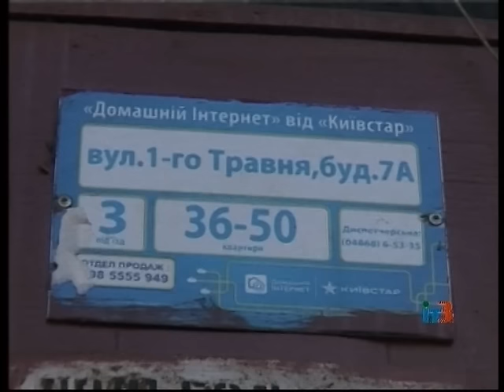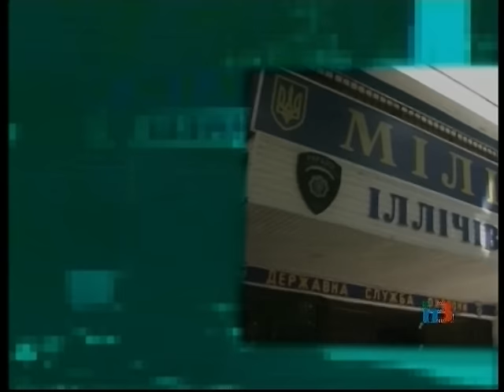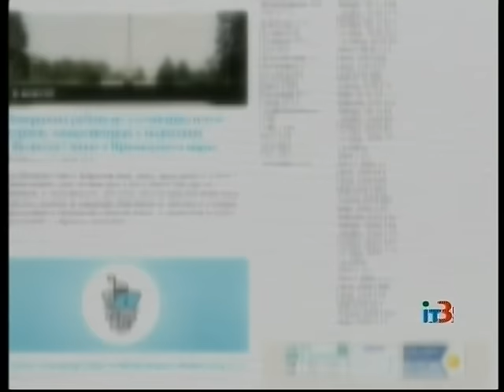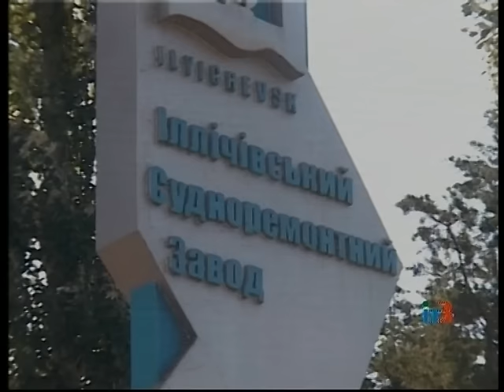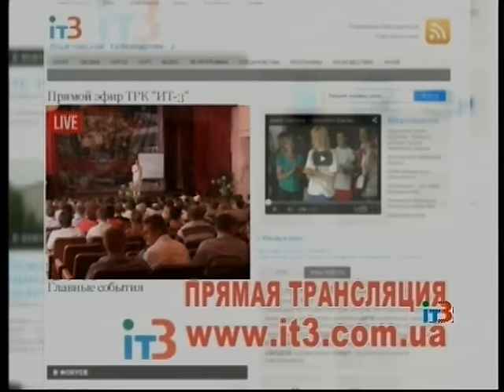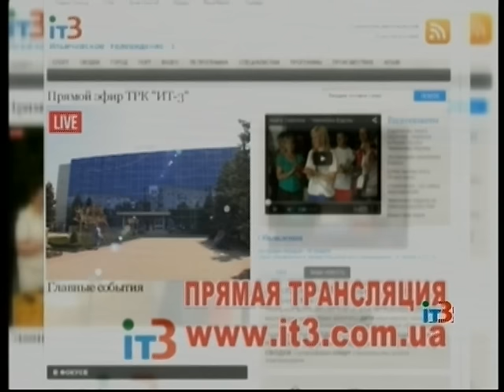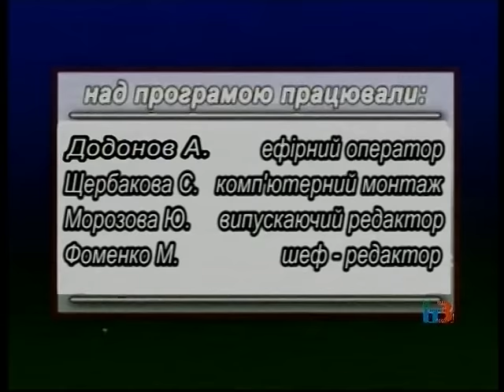Ильичевские новости на ИТ-3 02 сентября 2015 г.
Выпуск программы "Ильичевские новости" на ТРК "Ильичевское телевидение-3" за 02 сентября 2015 г.
В выпуске:
- в Ильичевске подведены итоги и определены победители конкурса «Лучший подъезд в жилом доме»;
- в честь 70-летия окончания Второй мировой войны в нашем городе прошла торжественная церемония возложения цветов к Обелиску Славы;
- в доках и у причалов Ильичевского судоремонтного завода сегодня ремонтируется 12 единиц флота;
- к празднику цветов в Приморском парке нашего города появились новые «изюминки».